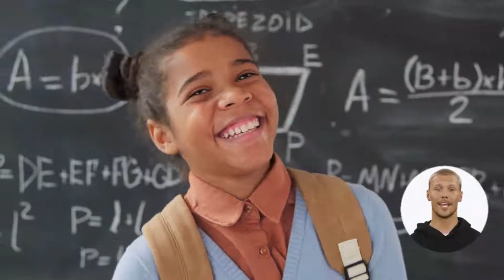"VÓS TAMBÉM FICAIS PREPARADOS" - Homilia de São Lucas 12, 32-48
O evangelho do dia  diz: “Vós também ficai preparados!". O discípulo do Reino é desafiado a ser, inteiramente, fiel. Não se desvia do caminho de Jesus, está sempre atento a seus apelos e, na alegria, serve a comunidade. Essa recomendação é para todos; o povo e as lideranças.

A homilia diária do Evangelho de Nosso Senhor Jesus Cristo, segundo São Lucas, capítulo 12, versículos 32 a 48, ensina que a partilha da palavra é atual e verdadeira.

Rezemos para que as palavras da homilia diaria produzam frutos em nossas vidas:

Ave Maria, gratia plena, Dóminus tecum.
Benedícta tu in muliéribus,
et benedíctus fructus ventris tui, Iesus.
Sancta Maria, Mater Dei,
ora pro nobis peccatóribus,
nunc, et in hora mortis nostræ.
Amen.

Ora pro nobis sancta Dei Genitrix, ut digno efficiámur promissiónibus Christi! Louvado seja Nosso Senhor Jesus Cristo!